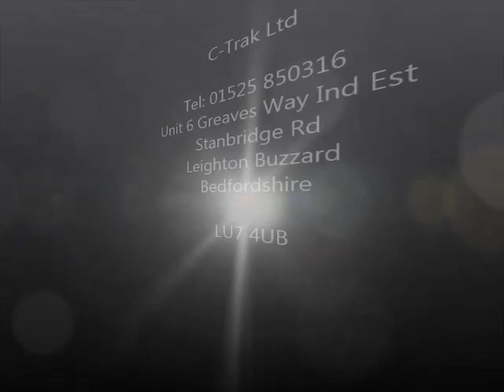Conveyors with Flights on Flat Level for Indexing C-Trak Ltd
C-Trak offer a range of conveyors with flights this application was for a company handling steel tubes on a modular belt conveyor with spaced flights for the purpose of indexing on a flat level. With a series of steps rather than continues flow. All our conveyors are fabricated in our workshop in Bedfordshire in the UK